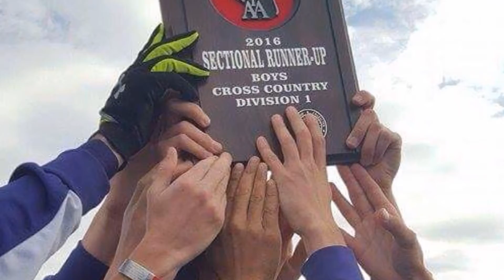What Cross Country has meant to me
I read my Senior year High School cross country yearbook, what I had to say about the sport and what it had meant to me.

There is an editing error, but I thought it was fitting and funny to leave, so there you go. Enjoy! :)